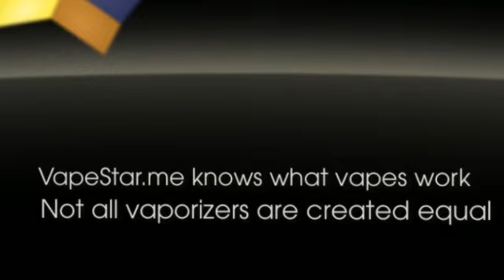Handheld vaporizers that can vaporizer weed waxes and oils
If in any way you all really like this vape review please can you comment share, subscribe and like, if you want to know more about vapes please click this great

Electrically operated vaporizers tend to be more typical, typically using some variation of a ceramic water heater. They can sometimes depend upon being connected or on battery packs. Connect-in vaporizers are clearly significantly less portable and they are often called personal computer models. Electric battery operated vaporizers, however, are mobile.

I would just go with ebay. If the owner has excellent opinions and contains sold the product several times before (will say on item's page) then you'll be good. Avoid some funds! Some vaporizers operate with removable batteries, but usually the battery is an internal rechargeable. The problem with these is if you can easily substitute battery on your own. Normally you cannot, and though producers give a replacing assistance for any reasonable charge, this involves shipping and delivery a second hand vaporizer and a loss of use until it really is sent back.  This is why I produced this vaporizer review about Handheld vaporizers that can vaporizer weed waxes and oils.

A vape can be a device that is used to vaporize holistic materials and provide a vapor which can be then breathed in. With regards to us tokers, that organic compound just so actually is weed, as well as the breathed in vapor features higher amounts of thc which has been vaporized out of said herbs. Precisely what is designed by vaporizing is essentially home heating without getting rid of the bud and running atmosphere by way of it to draw out thc such as vapor.

Much like cigarettes, weed cigarette smoke features harmful toxins that are recognized to be hazardous towards the respiratory system program. And this includes are definitely the remarkably carcinogenic polynuclear aromatic hydrocarbons, a leading suspect in cig related varieties of cancer. These toxic compounds are in essence a byproduct of combustion, outside of the pharmaceutically lively elements of cannabis, called cannabinoids. Several medical weed patients who discover smoked weed extremely irritating record powerful alleviation breathing in by means of vaporizers. While there is no confirmation that weed smoking causes malignancy, chronic pot tobacco users have been shown to go through an heightened chance of bronchitis and respiration infection. Breathing condition on account of smoking might consequently appropriately be viewed as the main biological risk of cannabis.

Given that most of these merchandise operate in the identical foundation unit, they not just seem very related but also have interchangeable pieces and chargers. For that purposes of this overview, we will make reference to all of these as â€œstandardâ€ factors. It is worthy of mentioning that, like most electronic devices, many of these normal devices are made in Asia. If you want to know more about vaporizers We might also like to indicate that while the materials utilized to make the products had been taken into account in your judging, we did not analyze them for outcomes in the userâ€™s wellness, only their efficiency.

The high produced is very different. That's one thing you'll notice. At the beginning it might have an impact on you far more intensely, and you'll love it a good deal. You start to find that you get used to its effects and it just doesn't quite get you that "stoned" feeling you're probably searching for, as time proceeds though. E-cigarettes are portable vaporizers that contain no actual tobacco, but instead vaporize liquid nicotine for users to inhale. The reality that there is no smoke contributes tremendously to makersâ€™ well being claims and enables them to be utilized just about anywhere. Many cannabis buyers have an understanding of portable vaporizers since they've existed even longer than e-cigs.

But the latest steps within the technological innovation of vaporizers have resulted in a similar jump in reputation plus an intersection involving the markets; there are Vimeo video tutorials displaying how you can get into e-cigs so that they can be used for cannabis, and nowadays there are even types which were developed to use with possibly choice. The result keeps growing issue that men and women vaping in public areas may actually be utilising marijuana, not nicotine. In addition, ever since the e-cigarette marketplace is mostly unregulated, pundits are specifically concerned with how effortless these are for kids to obtain.